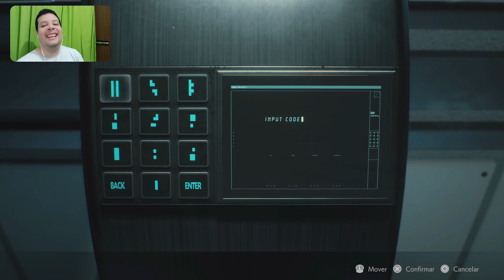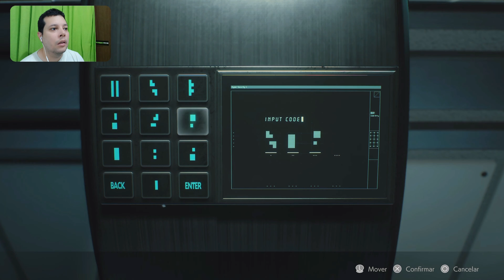Resident Evil 2 - Leon A - Laboratory ID Blue General Staff / Laboratório ID Azul Funcionário - 10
Resident Evil 2 Remake Walkthrough / Detonado ( PlayStation 5 )